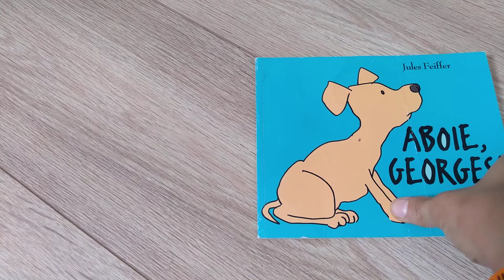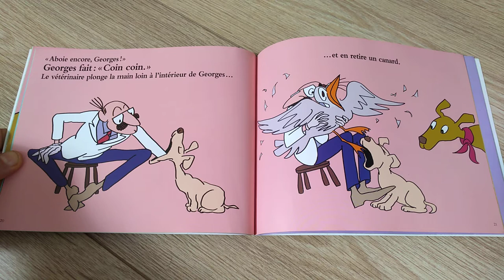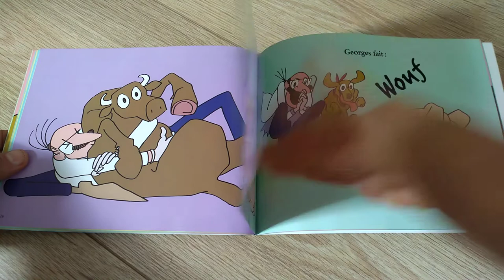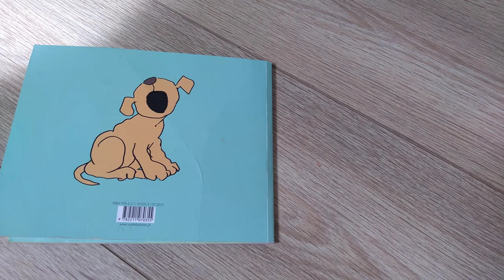Aboie, Georges ! (LECTURE)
Lecture du livre "Aboie, Georges !"  de Jules Feiffer  (L'Ecole des loisirs)